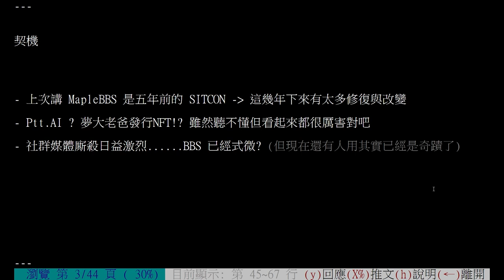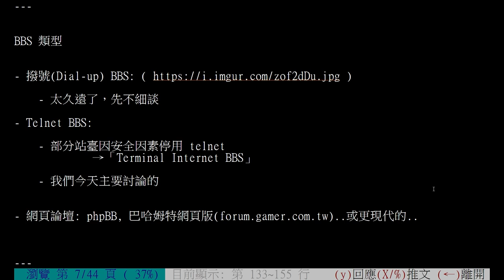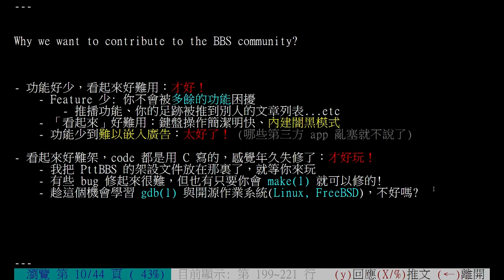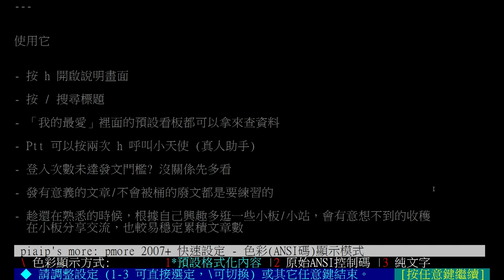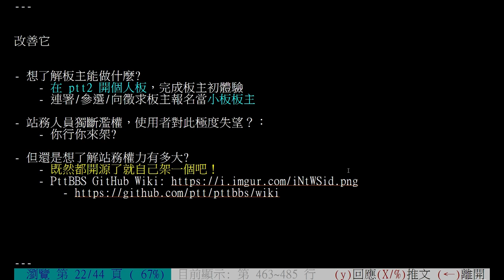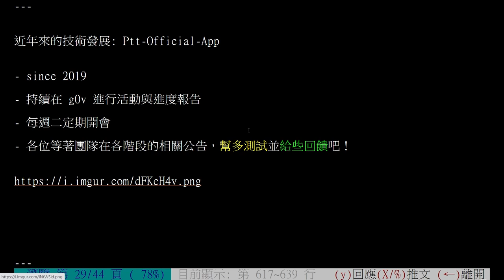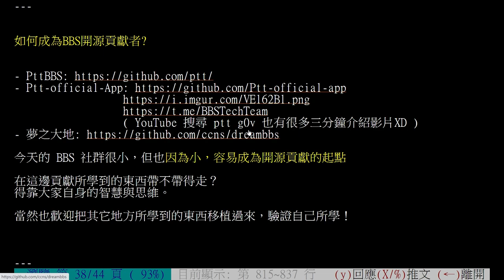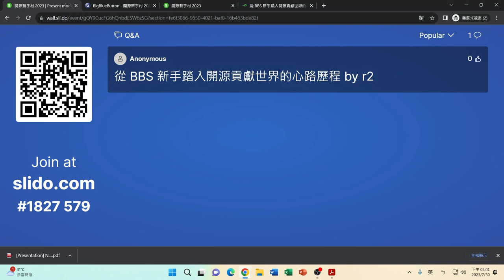從 BBS 新手踏入開源貢獻世界的心路歷程